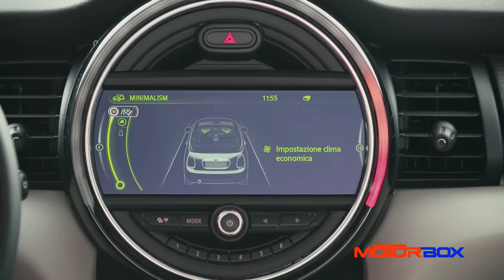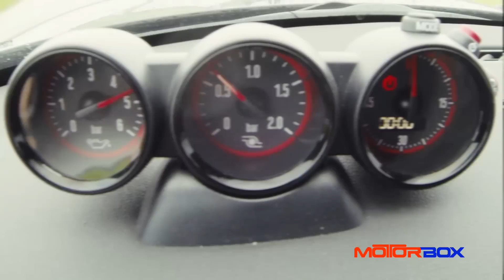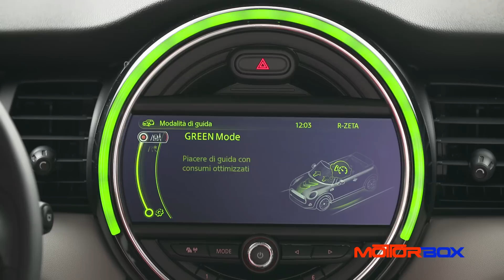Mini Cabrio 2016, la prova di MotorBox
La primavera è ufficialmente iniziata, e quale migliore modo di godersela se non avere il vento tra i capelli a bordo di una cabriolet? Il primo assaggio di stagione l’ho fatto sulla Mini Cabrio 2016. Ecco come è andata.